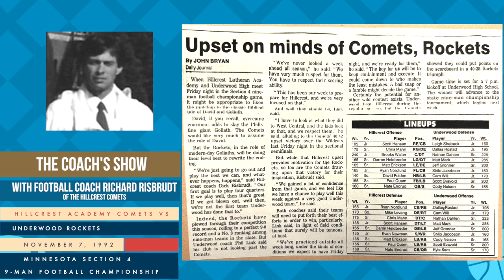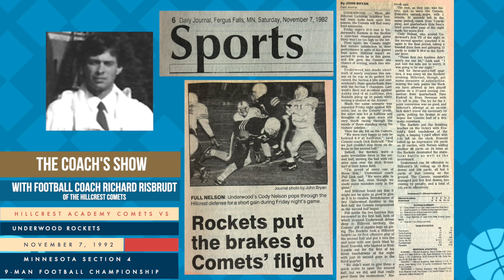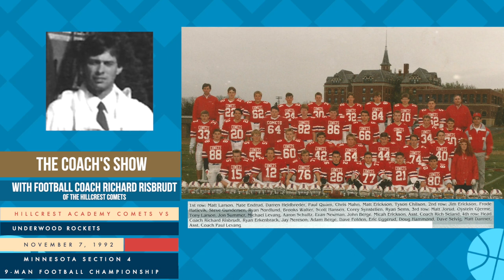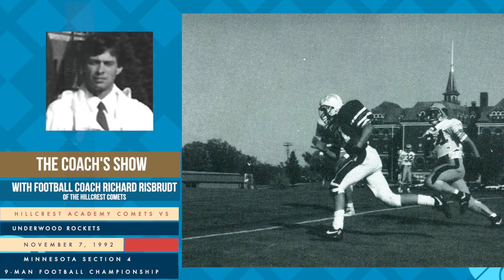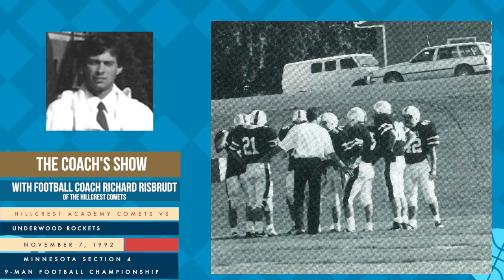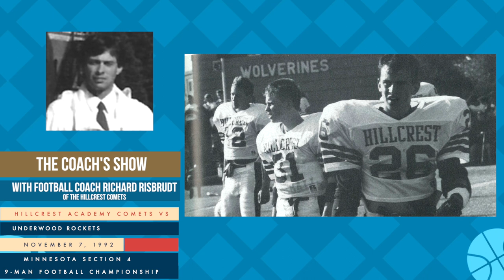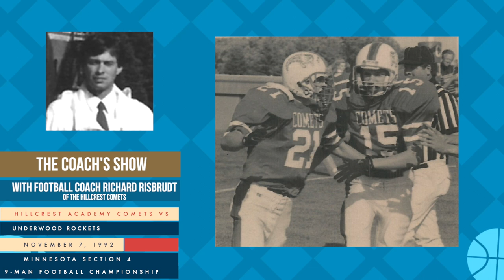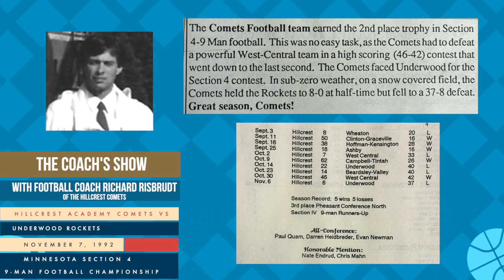1992 Coach's Show - Recap of Hillcrest vs Underwood- 9-Man 4 Section Final - Nov 7, 1992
Richard Risbrudt gives a recap of the Hillcrest Academy Comets against the Underwood Rockets in the Minnesota Section 4 9-Man Championship football game on November 7, 1992. The Underwood Rockets won 37-6.

Thank you to Paul & JoAnn Levang family for recording and preserving the audio, newspaper clippings, images and team memorabilia. Thank you to Hillcrest Lutheran Academy for the yearbook photos.